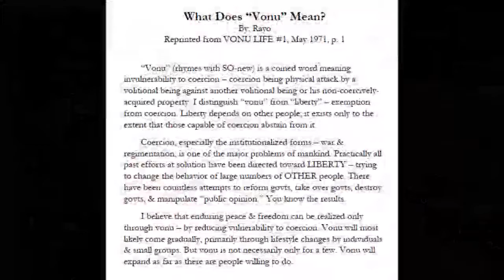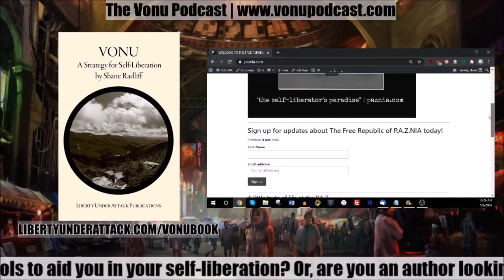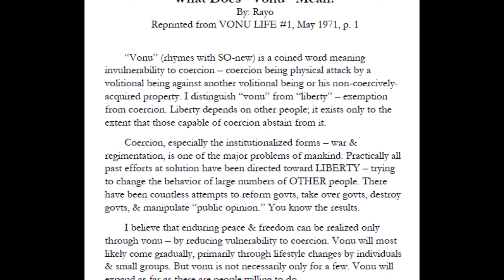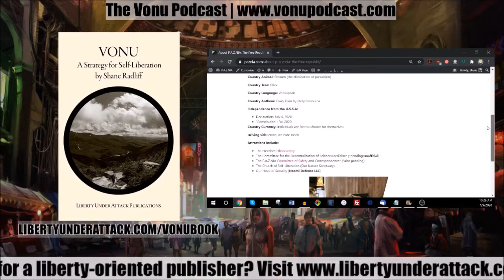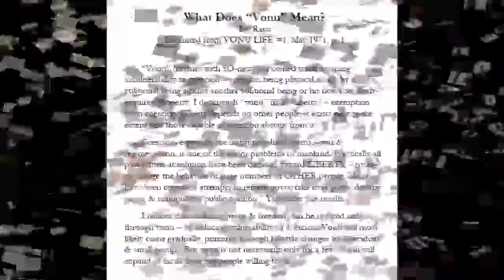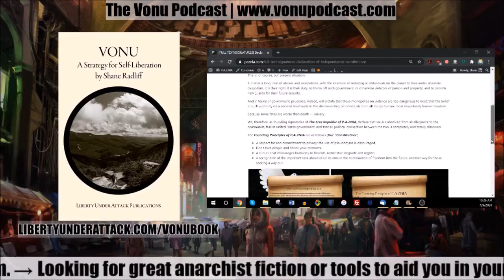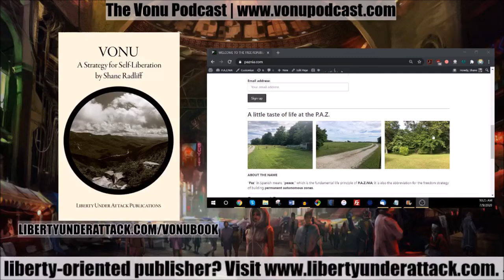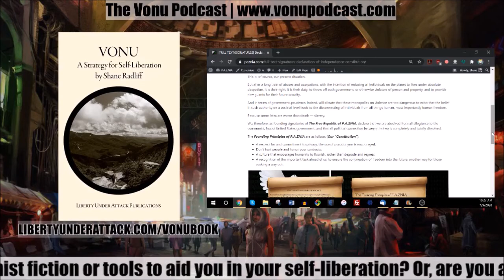TVP #82 [BUILDING THE SECOND REALM #9] Next Steps (Action Items/Redux)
It is our goal that this series convinced you of the efficacy in pursuing this freedom strategy and motivates you to begin building these free, autonomous zones. If we were successful in our mission, you may be asking, “This sounds great guys, but what the hell am I supposed to do?”

Well, in Second Realm: Book on Strategy, Smuggler and XYZ offer a list of 15 potential action items; it’s a good start, but unfortunately, it leaves a lot to be desired, especially when considering how incredible the rest of the book is.

We cover that in the first half of this episode; in the second, we share our "redux" version, a list of action items that Kyle and I put together as a possible replacement.